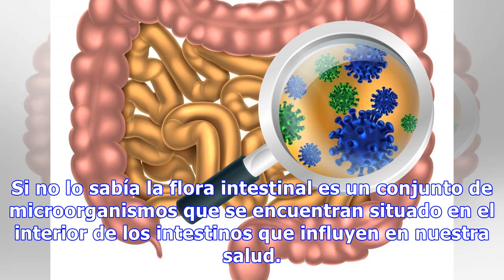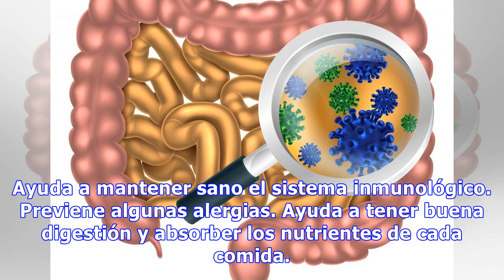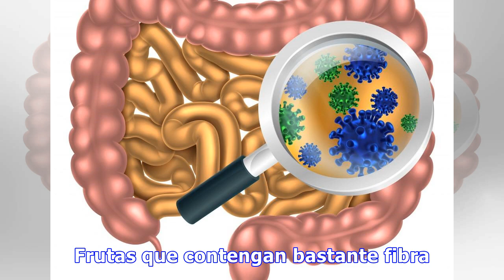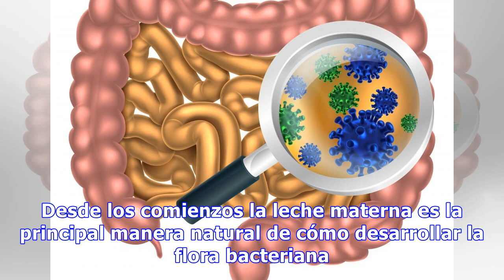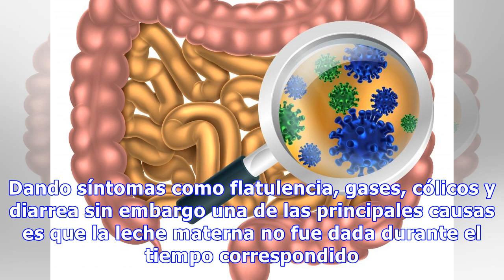Cómo restaurar la flora intestinal de manera natural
Si no lo sabía la flora intestinal es un conjunto de microorganismos que se encuentran situado en el interior de los intestinos que influyen en nuestra salud. Favoreciendo a la generación de enfermedades cuando en nuestros intestinos se ve afectada la flora intestinal. Cuando suele desencadenarse va...